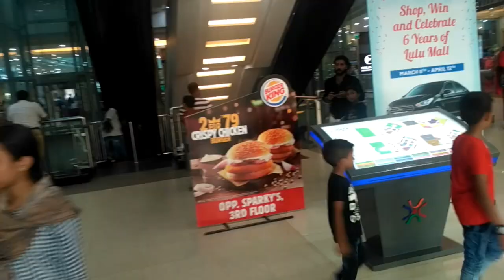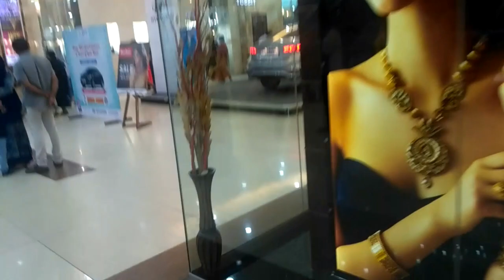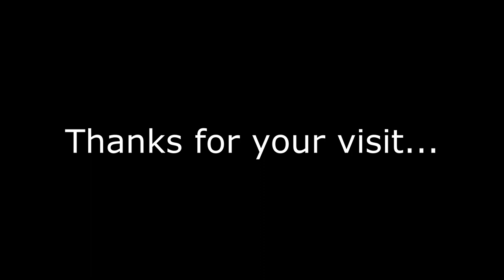Exploring Kochi | Kozhikode (Calicut) - City Of Spices | Kerala Travel Blog